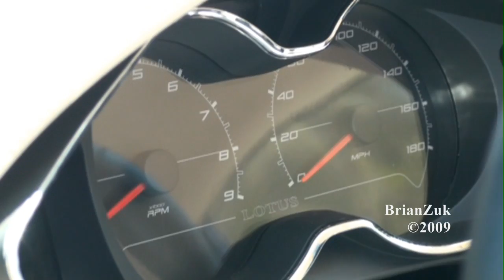Lotus Evora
Brian records the all new Lotus, the Evora at Concorso Italiano 2009. Video shows the exterior, interior, and engine of the Evora.